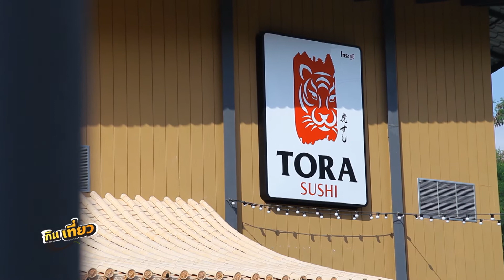ร้านนี้ต้องชิมไม่งั้น...เฮียซ้งตีตาย l " TORA Sushi " บางนา l กินเที่ยวอะราวเดอะเวิลด์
พ่อลูก เล่งหงษ์ สัปดาห์นี้พาไปรู้จักกับสุดยอดร้านอาหารญี่ปุ่นสุดพรีเมียม ที่ติดอันดับต้องไปทานให้ได้สักครั้ง

ร้านนี้ต้องชิมไม่งั้น !! เฮียซ้งตีตาย
ออกอากาศ ทุกวันพุธ เวลา 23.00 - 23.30 น. ทางช่อง PPTV HD ช่อง 36